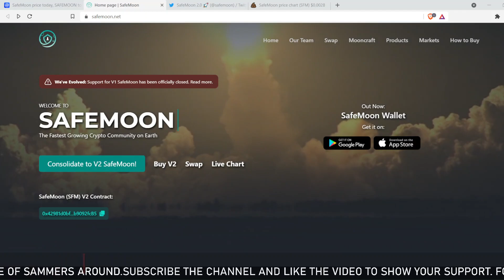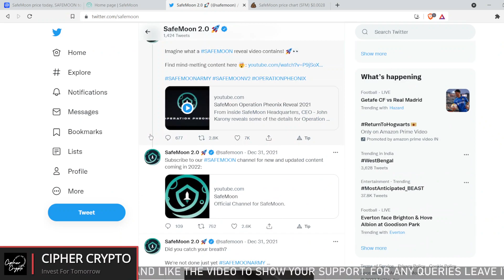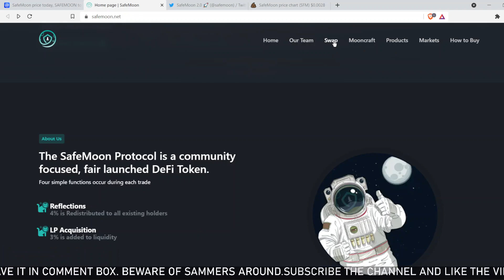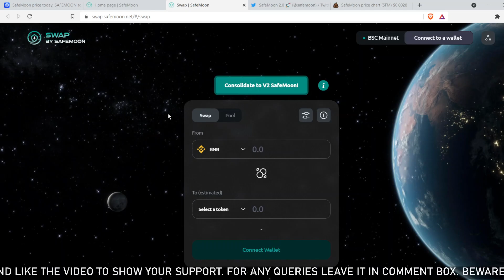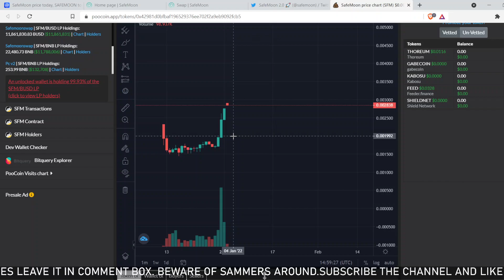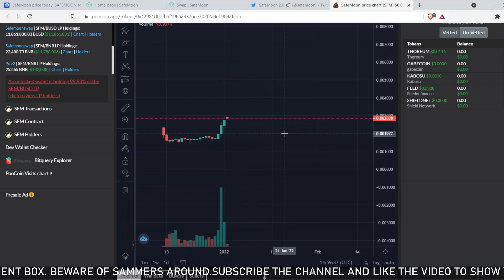SAFEMOON TOKEN OPERATION PHEONIX V2 | 73% MOVE IN 7 DAYS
Safemoon token
Sun crypto My refer code is 198771